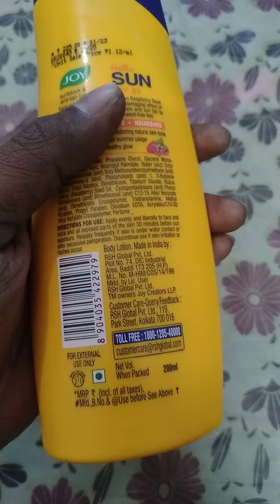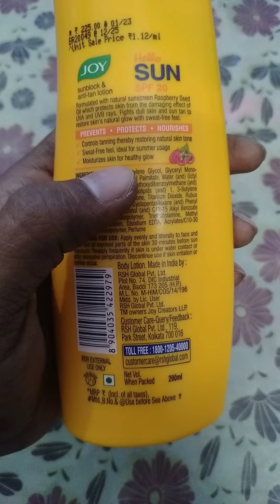Joy Hello Sun Sunblock & Anti-tan lotion 200 ml (Review)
The new Joy Hello Sun Sunblock & Anti-tan Lotion SPF 20 is a nature-based sunscreen that contains cruelty free ingredients. Its non-oily, waterproof solution blends completely with your skin and leaves no white patches, while allowing the skin to breathe freely. It protects skin from UV damage by forming a thin layer of water resistant protection that shields skin.